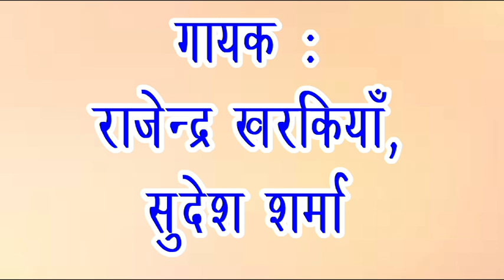बहुत ही प्यारी रागनी | जोड़ी का वर टोवन चाली | राजेन्द्र खरकीया | सुदेश शर्मा की आवाज मैं | 2020 hit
Song   :- बहुत हीप्यारी रागनी | जोड़ी का वर टोवन चाली Jodi ka ver tohvan chali

Singer :-  Rajender Singh Kharkiya , Sudesh Sharma (राजेन्द्र खरकीया व सुदेश शर्मा की आवाज मैं)

Album :-  किस्सा सत्यवान सावित्री भाग नंबर 03
Label :- Cheeta

For More Haryanvi Lugaiyo Ke Geet, Bhat Ke Geet, Haryanvi Folk Songs, Chetawani Bhajans, Chetawani Shabad, Shadi Vivah Ke Geet ,ragni ,Latest Ragni

इस तरह के मधुर भजन सुनने के लिए हमारे channel को Subscribe करे एवं bell icon को दबा ले ताकी जो भी हमारा नया  Aalha आये उसकी notification आपको सब से पहले मिल जाये |